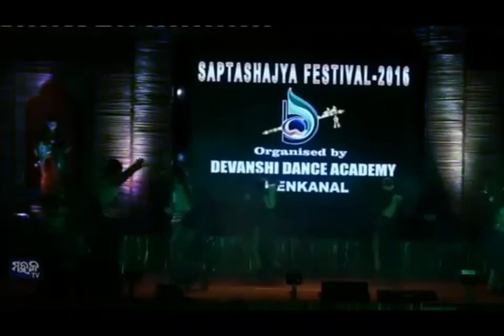Saptasajya Festival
twinkle setting steps